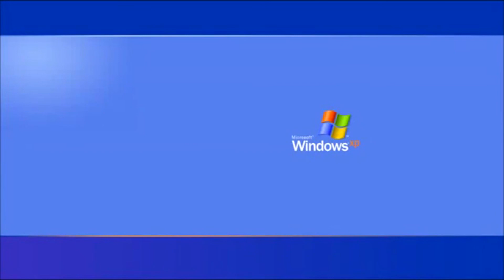Rainbow Six Siege Simple GAMEPLAY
Just to keep you guys posted.